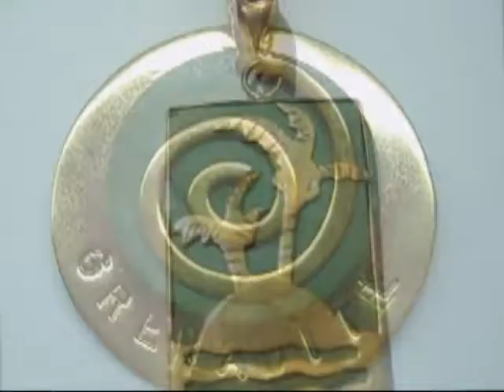A bit of Grenada's History history world familiar grateful fun learn news knowledge know #@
Sovereign: Queen Elizabeth II (1952)

Governor-General: Cécile La Grenade (2013)

Prime Minister: Keith Mitchell (2013)

Land area: 131 sq mi (339 sq km)

Population (2014 est.): 110,152 (growth rate 0.52%); birth rate: 16.3/1000; infant mortality rate: 10.5/1000; life expectancy: 73.8

Capital and largest city (2011 est.): St. George's, 41,000

Monetary unit: East Caribbean dollar

NextFlag of Grenada
Index
Grenada Main Page
U.S. Invades Cuba to Thwart Cuban Military
Mitchell Becomes Prime Minister Again in 2013
Geography

Grenada (the first “a” is a long vowel) is the most southerly of the Windward Islands, about 100 mi (161 km) from the Venezuelan coast. It is a volcanic island traversed by a mountain range, the highest peak of which is Mount St. Catherine (2,756 ft; 840 m).

Government

Constitutional monarchy. A governor-general represents the sovereign, Elizabeth II.

History

The Arawak Indians were the first to inhabit Grenada, but they were all eventually massacred by the Carib Indians. When Columbus arrived in 1498, he encountered the Caribs, who continued to rule over the island for another 150 years. The French gained control of the island in 1672 and held on to it until 1762, when the British invaded. Black slaves were granted freedom in 1833. After more than 200 years of British rule, most recently as part of the West Indies Associated States, Grenada became independent on Feb. 7, 1974, with Eric M. Gairy as prime minister.

In 1979, the Marxist New Jewel Movement staged a coup, and its leader, Maurice Bishop, became prime minister. Bishop, a protégé of Cuba's President Castro, was killed in a military coup on Oct. 19, 1983. national anthem world educational family new update#new video